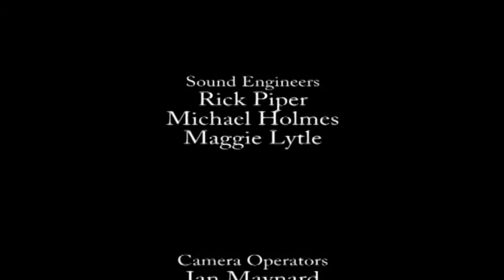April 29, 2018 First Baptist Aurantia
Job: A Man of Constant Sorrow
Job Responds to Bildad the Brutal
Job Chapters 9-10